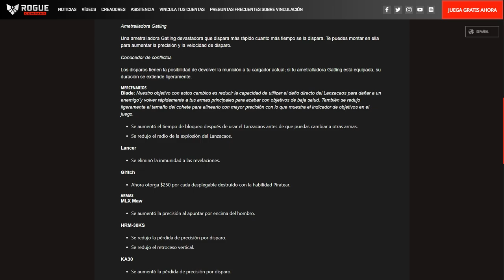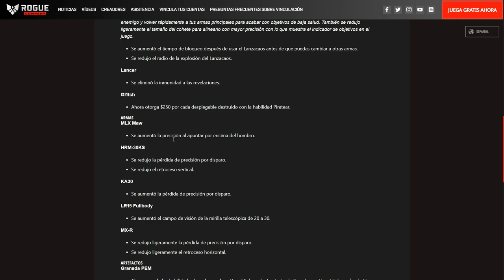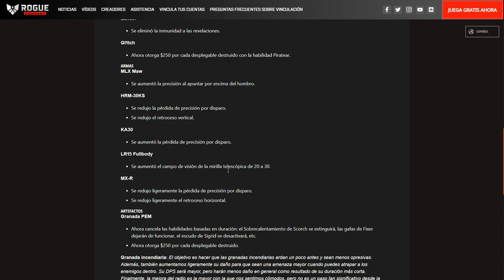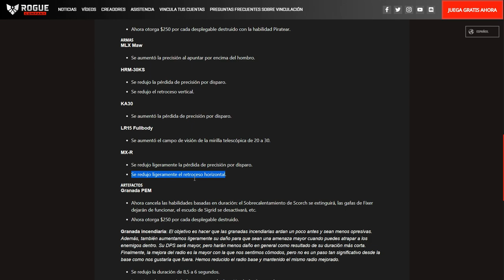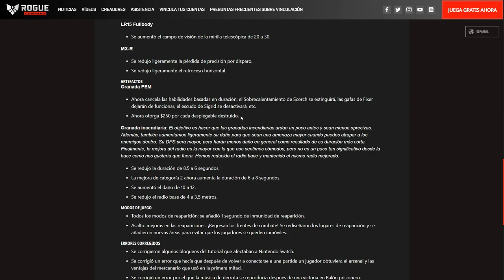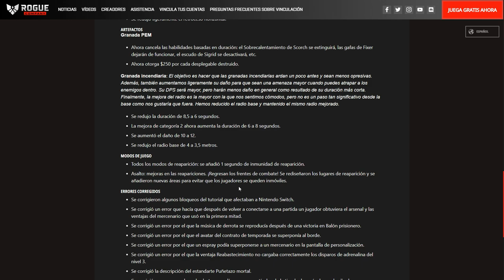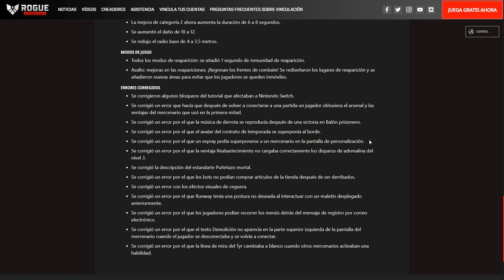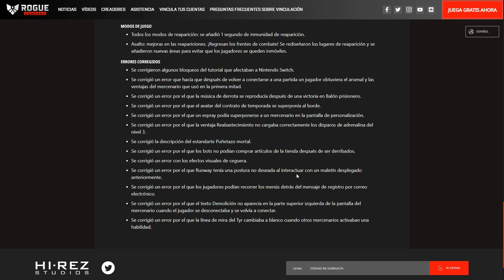Notas Del Parche Rogue Company Se Burla De Los Errores Del Juego ROGUE COMPANY EN ESPAÑOL